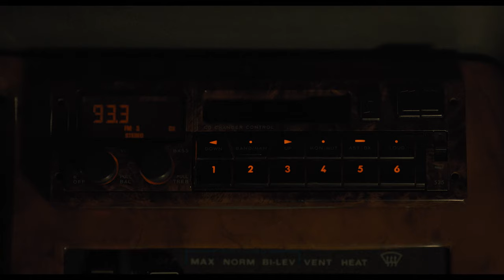LOVELY, DARK, AND DEEP - Feature Trailer (2024)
Lennon, a ranger with a desire to rid herself of the past,
investigates a mystery in the woods with a history of disappearances. As she descends further into
the forest the
tress once again become a space where no one can hear you scream.